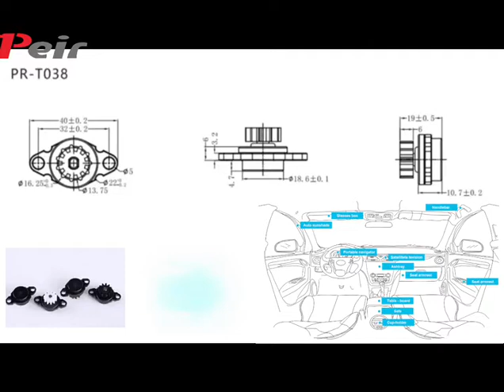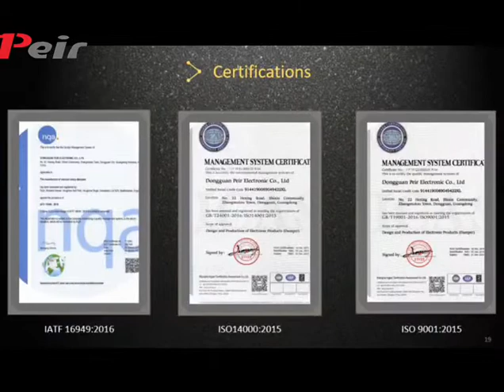Dampers For Automotive Car Interior Design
Do you know how many dampers are assembled in a car? Peir rotary dampers have been widely used in automotive parts for interiors, like car audio flips, car handles, CD boxes, cup holders. Our dampers enable these interior part open and close safely and gently.

Automobile RotaryDamper